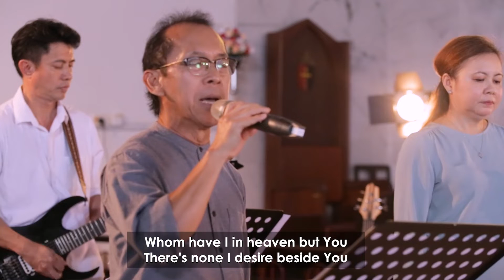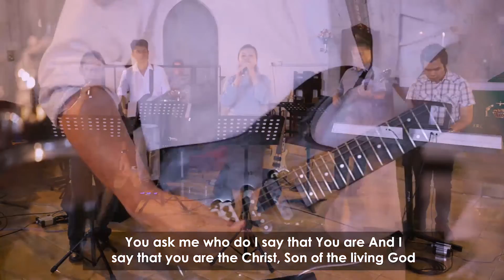Mission & Evangelism: The Heart-beat of God, First Sunday after Trinity, 14 June 2020.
Join us in prayer, praise and worship  as we focus on the theme of Mission & Evangelism with Rev'd Stephen Gendang and led by Rev'd Rodriguez Unak Charles.

God Bless...